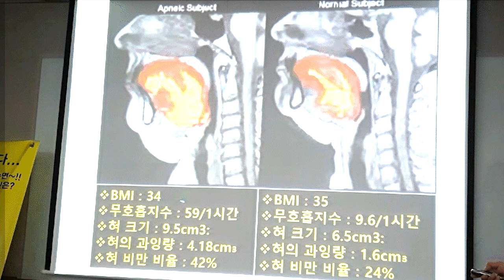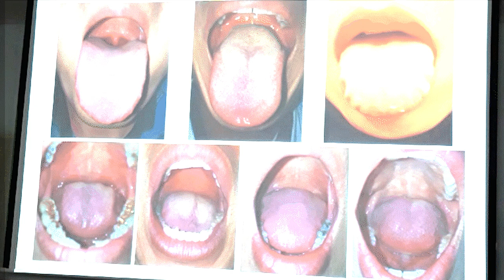코골이 수술 실패하고 방지 기구 는 소용없고 결국 구 강 내 장치 가 답이 였어요 . 양압기 없이 코골이무호흡 과 수면무호흡증 치료